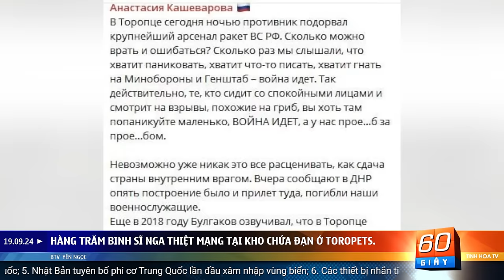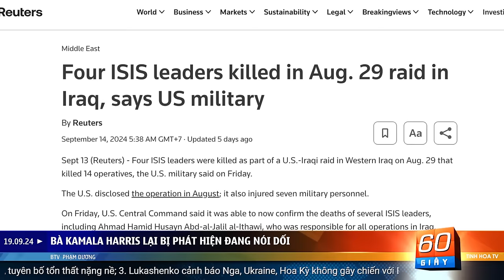Hàng trăm binh sĩ Nga thiệt mạng tại kho chứa đạn ở Toropets | 60 Giây Tinh Hoa TV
00:00 Giới thiệu
01:00 Hàng trăm binh sĩ Nga thiệt mạng tại kho chứa đạn ở Toropets.
03:41 Lính Nga cầu xin giúp đỡ, tuyên bố tổn thất nặng nề
04:57 Lukashenko cảnh báo Nga, Ukraine, Hoa Kỳ không gây chiến với Belarus
06:13 Tổng thống Phần Lan đề nghị loại Nga khỏi Liên Hợp Quốc
07:26 Nhật Bản tuyên bố phi cơ Trung Quốc lần đầu xâm nhập vùng biển
08:54 Các thiết bị nhắn tin của Hezbollah tiếp tục phát nổ
12:35 Bà Kamala Harris lại bị phát hiện đang nói dối
14:18 Tỷ lệ sinh của Bắc Triều Tiên so với Hàn Quốc rất khác biệt